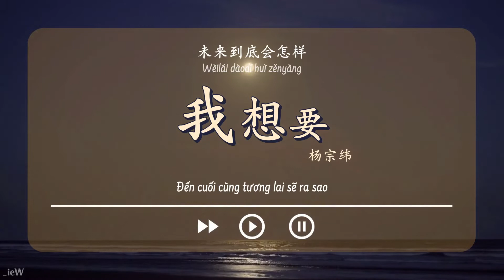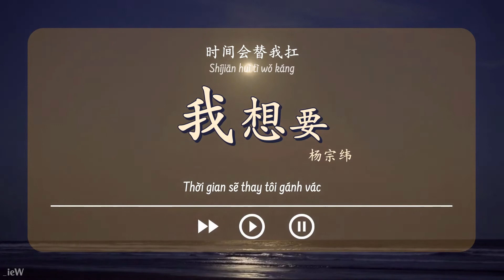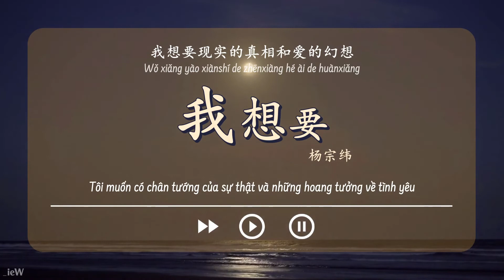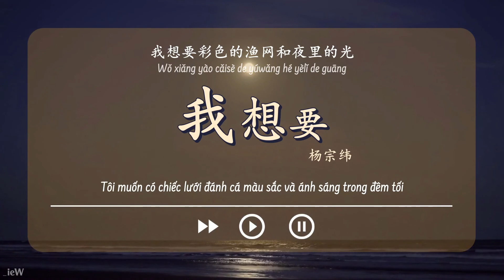[Vietsub\Pinyin] Tôi muốn có - Dương Tông Vỹ ||《我想要》- 杨宗纬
Vietsub bởi Quay Quay
Vui lòng không reup và sao chép bản dịch!!!
Mọi người có thể gửi yêu cầu Vietsub bài hát mà mọi người mong muốn tại
[Pinyin] Tôi muốn có - Dương Tông Vỹ  ||《我想要》- 杨宗纬

Huíyì zhǐshì xínglǐ xiāng
Zhuāngzhe shānchuān hé hǎiyáng
Wèilái dàodǐ huì zěnyàng
Dàn yīdìng bù huì jiù zhèyàng
Suìyuè de tāng yǐ áo dé gǔntàng
Jiù yòng lái zhuā yuèliàng
Er shí de mèngxiǎng zhǎng dà de yōushāng
Shíjiān huì tì wǒ káng

Huíyì lǐ nàgè gūniáng
Zhǎng fāluò dào yāo shàng
Gùshì bù duǎn yě bù cháng
Gānggāng hǎo yòng lái huíxiǎng
Duōshǎo lǐxiǎng mái jìnle tǔrǎng
Zài yònglì de shēngzhǎng
Tán bù shàng mímáng yě zài zhǎo fāngxiàng
Zhǐ qiú bùbēibùkàng

Wǒ xiǎng yào tiānshàng de yuèliàng hé dìshàng de shuāng
Xiǎng yào tòu guāng de shūfáng hé shàonián de kuáng
Wǒ xiǎng yào qīngchūn de lǜsè hé shùyè de huáng
Pù dào wǒ jiāngyào qù de dìfāng

Wǒ xiǎng yào xiànshí de zhēnxiàng hé ài de huànxiǎng
Zuò chéng jīngshén de fáng liáng
Fū jǐbèi de shāng
Wǒ xiǎng yào cǎisè de yúwǎng hé yèlǐ de guāng
Bǔzhuō wǒ jiàn zhǎng de yùwàng
Zhǐyǐn shàonián mǎngzhuàng

Zhǐ qiú bùbēibùkàng

Zhǐyǐn shàonián mǎngzhuàng

Zhǐyǐn shàonián mǎngzhuàng